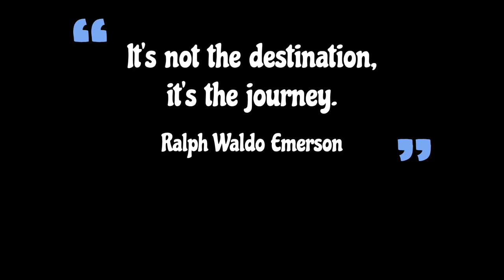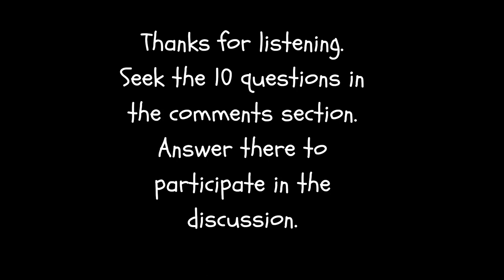Quandary & Questions : Fantasy Version 1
Questions:
1. Were both siblings true to their beliefs?
2. Did both siblings take the correct actions?
3. Were the gods too hasty in their commandment even though the seer's visions were true?
4. Was this event preventable?
5. Did your mind give the siblings a gender even though the story did not supply any?
6. Did you get bored before you finished reading this story?
7. Should the siblings have listened to their gods without question?
8. Can an act be both good and evil?
9. Which sibling do you think actually killed Jalindoth?
10. There has always been a great discussion about what good and evil mean. Some think it is a mystical, spiritual, moral, ethical or choice concept. Some refer to it in abolute terms. Some think it to be more ambiguous. There are others still that see it having multiple degrees of severity. What is your good and evil compass?

It is the world of Kazzakyr. It is a world of good and evil. Magic is easy to obtain and is incredibly powerful to practitioners. Adventurers travel the world seeking relics of a previous age to grow in power so that they can defeat their enemies. Evil is not automatically persecuted. Only those who seek the path of destruction are brought to death and justice. Who's justice, is the question.

Twin sibling adventurers have each acquired one such relic. One of good and one of evil. They have vowed not to adventure for quests of morality, but ones of ambiguity so that they can adventure together. One such quest is to destroy Jalindoth, the Destroyer of Life. it is said he will wipe out all life from the face of Kazzakyr.

The sibling who follows the strict tenets of good wishes to prevent the people of the world from certain death. They can then lead a life of happiness and joy. The sibling who follows evil wishes to be first to claim they saved the people. This will give them great power and many will follow and worship the one who saves them.

Jalindoth is a simple farmer. He has led a life of poverty and helps anyone who asks. His farms are well known and produce more than any other farm in the world. His life fills him with great joy. He has no knowledge of the events that are about to transpire and his soul is pure.

The seers of the land claim he will be the cause of great loss of life. The gods command this be prevented and he must be slain on sight even though he has not committed any act that would hurt anyone. Would it be evil to kill someone for actions that are not yet taken? How can anyone be sure that Jalindoth will be the catalyst, and even if slain, will another take his place?

The arduous journey was long and painful for both siblings. They were tested both physically and mentally. However, they have persevered and found Jalindoth. Their deities each have commanded them to kill Jalindoth on sight and give no quarter.

Both siblings have a crisis of consciousness. How can killing this man be both and act of good and evil simultaneously? Will taking this action be true to their ideology and can they deny their god's command?

The farmer was slain. At the moment of his death spores were released. They were contained by powerful primordial magic not seen since the creation of the world. These spores contain a virus so incompatible with life that all life on the face of the world dies within 50 years.

The gods were stunned. Even they had no idea who this being was. Jalindoth was one of the world's creators. He was cursed by his fellow creators for disobeying the group's tenets. His omnipotence was removed and his immortality was the only thing that kept the people of the world from dying.